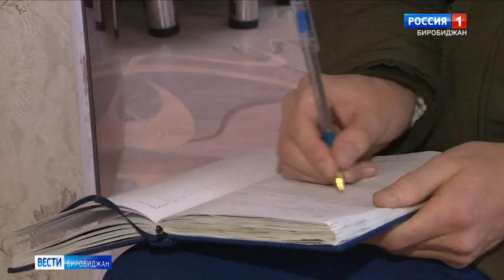Едва доходит до 20 градусов температура батарей в ряде домов Биробиджана 2